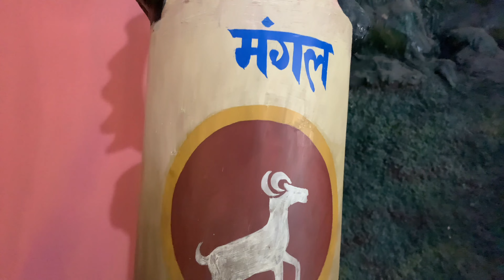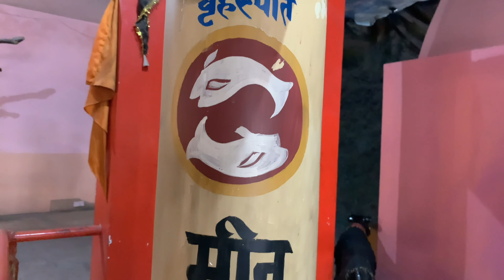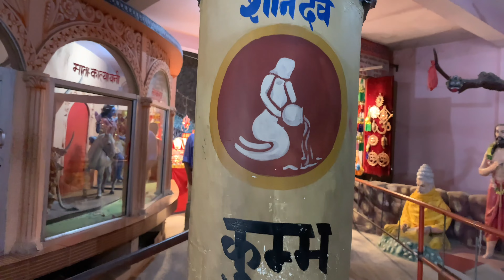Haridwar Temples Best places to visit in haridwar video 3